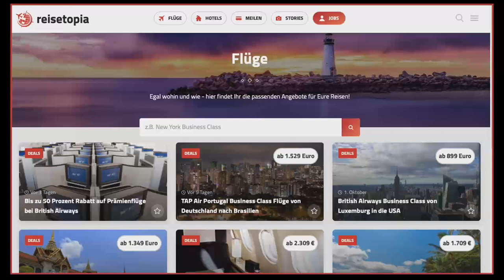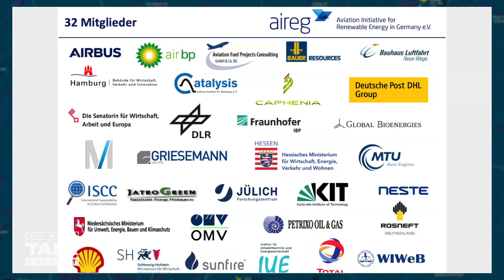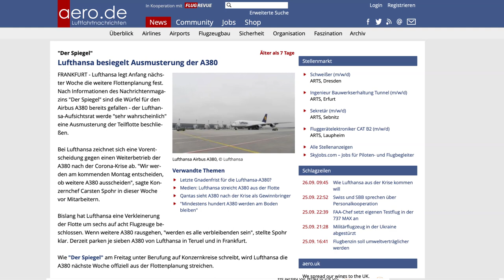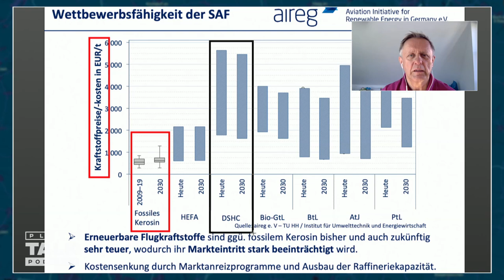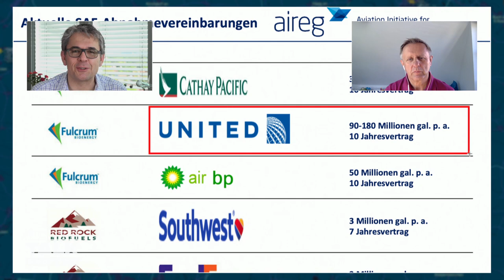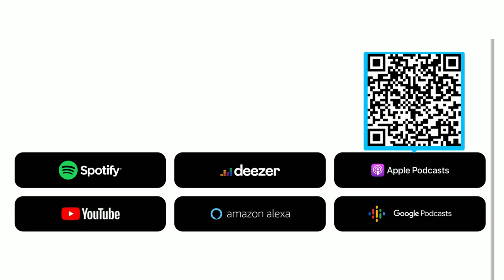planeTALK | Sigi KNECHT, Direktor aireg "Sauberes Kerosin ist zu teuer" (24 subtitle-languages)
"Sauberes Kerosin ist derzeit noch viel zu teuer um in relevanten Mengen zum Einsatz zu kommen",  sagt Sigi Knecht, Vorstandsvorsitzender der deutschen Nachhaltigkeitsinitiative “aireg”.

Flugzeugtreibstoff (Jetfuel A-1) aus erneuerbarer Energie kostet derzeit rund fünfmal soviel wie das klassische Kerosin - hergestellt aus Rohöl. Eine Möglichkeit, auf die geforderte zehn prozentige Beimengung bis 2025 zu kommen, ist auch eine direkte Abgabe der Fluggäste:

“Am Ende werden die Passagiere auch einen Obolus leisten müssen, aber ich denke diese Bereitschaft gibt es.”

Aber wie kann man das den Passagieren und Fluggesellschaften schmackhaft machen - ganz ohne Subventionen?

Freuen Sie sich auf ein informatives Gespräch mit dem Direktor für sauberes Fliegen.

- Synthetisches Kerosin aus altem Frittenfett 00:00
- Kann jedes Flugzeug synthetisches Kerosin tanken? 04:52
- Wird grünes Kerosin immer teurer als fossiles Kerosin sein? 10:22
- Warum sollten Mineralölkonzerne umschwenken? 18:16
- Wie grün ist der Direktor für sauberes Fliegen selbst? 20:24
- Das “neue normal”: Jetzt mit mehr Nachhaltigkeit? 23:25

Update: 13.Nov. 2020
Rolls-Royce startet die ersten Boden-Tests mit SAF (Sustainable Aviation Fuel) um die Zulassung zu erhalten, die Trent-Triebwerke mit 100% Biokerosin betreiben zu dürfen. Momentan sind nur Beimengungen bis zu 50% erlaubt.

° Always blue skies °
Thomas Aigner und das planeTALK-Team

° Der Podcast bleibt kostenlos °
Falls Sie uns unterstützen wollen, empfehlen Sie uns gerne weiter.